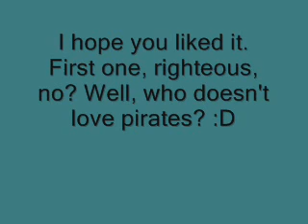KH and POTC Fan Dub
My first fan dub with my new mic. I had to cut some of it out because it was going over YouTube's limit. Anywho. Enjoy. (The mic makes me sound young-ish. o_O)